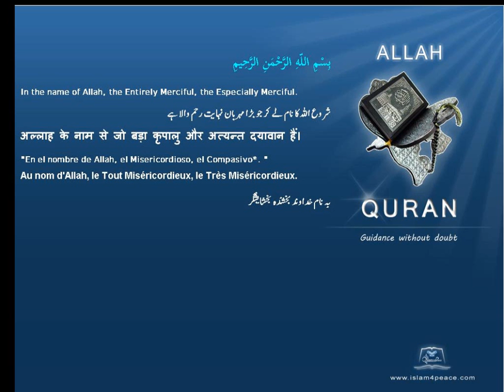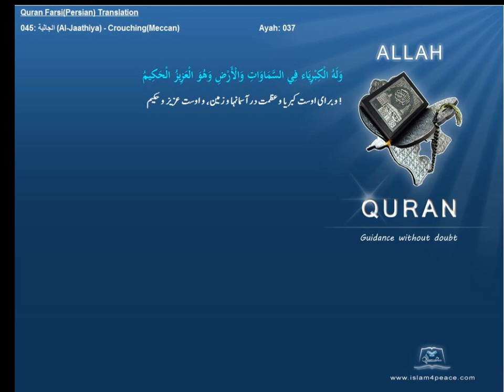Quran Farsi Persian Translation 045 الجاثية Al Jaathiya CrouchingMeccanIslam4peace com